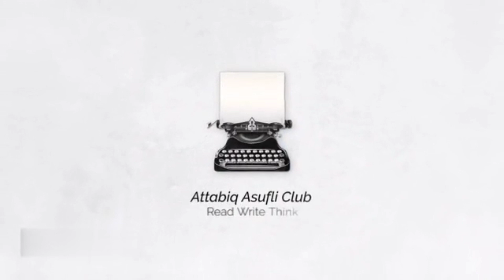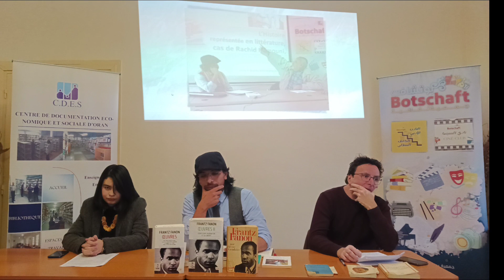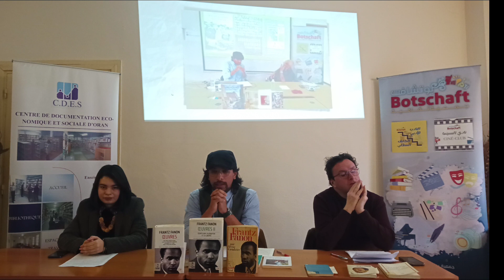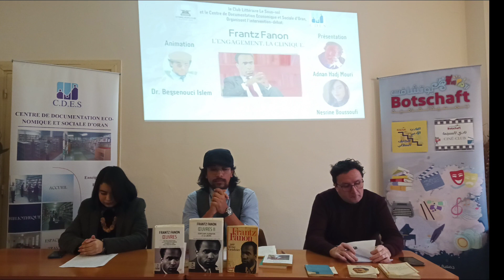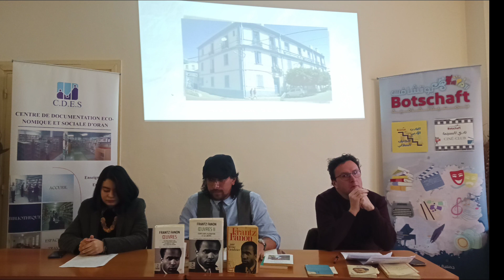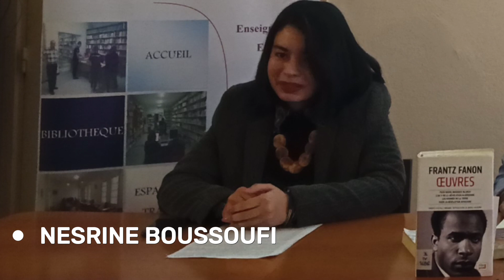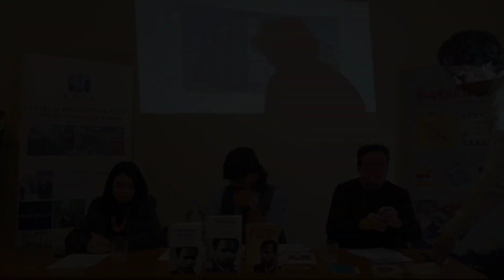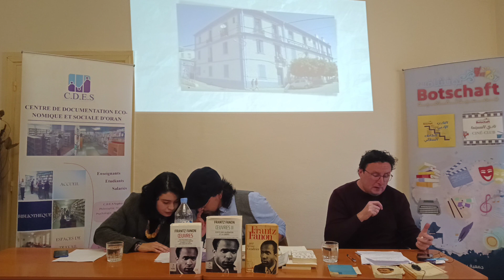Frantz Fanon par Adnan Hadj Mouri et Nesrine Boussoufi